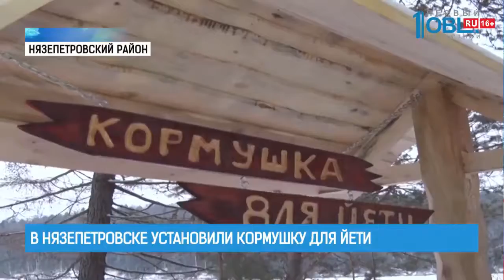В Нязепетровске установили кормушку для йети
А в Нязепетровске открыли кормушку для йети! Первую и единственную в мире. До этого подкармливать снежного человека никто не решался. Но сотрудники нязепетровского дома культуры решили: леса на севере области полны диких животных. И если йети существует, то жить ему точно стоить здесь.